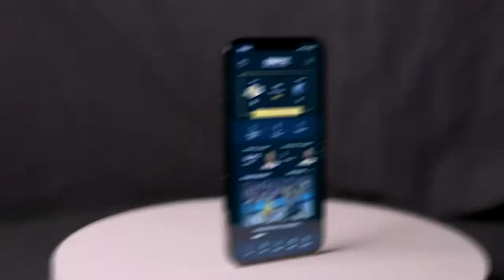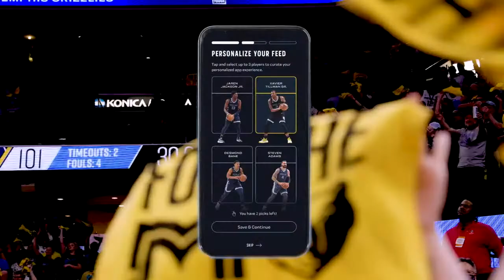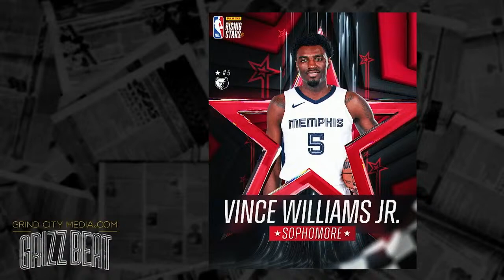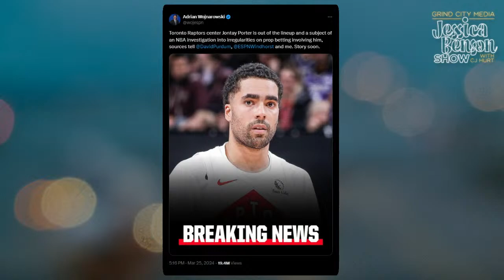Women's Sweet 16, Is Zach Edey A Pro, And 'Quiet on Set' Review | Jessica Benson Show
Jessica offers her thoughts on the women's Sweet 16 field, talks to Mike Wallace about Zach Edey's draft stock, gets gary Parrish's thoughts on March Madness so far, reviews 'Quiet on Set' and more.

0:00 start Can You Pay My Bills/set the show
7:00 Women's Sweet 16 set
27:00 Mike Wallace
50:00 Gary Parrish
1:17:00 ‘Chicken Nugget’ streaming on Netflix
1:20:00 ‘Quiet on Set’ review